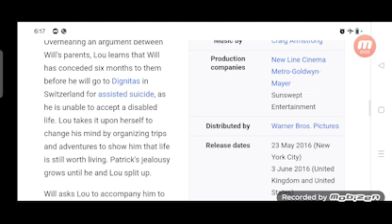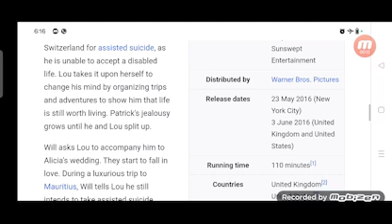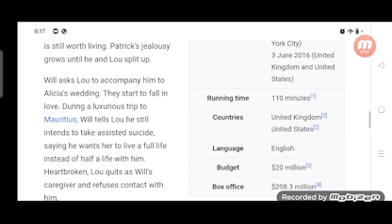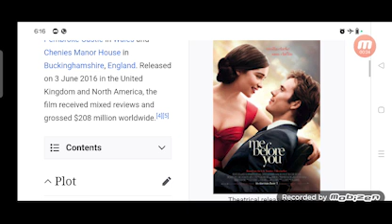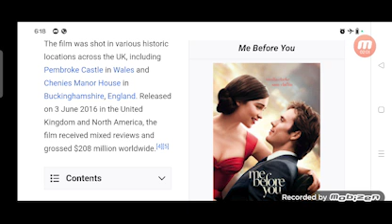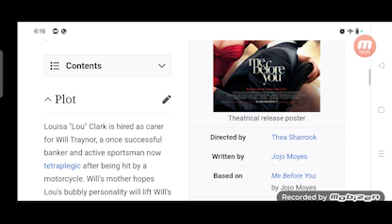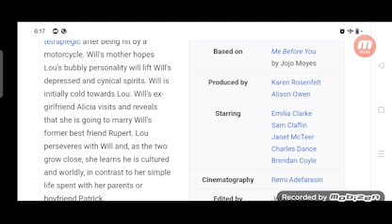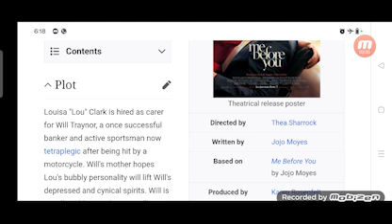Me Before You Full Movie Review in Hindi / Story and Fact Explained / Sam Claflin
In this video we will tell you about fact and review of movie Me Before You.